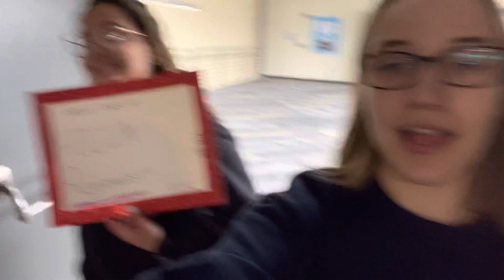Vlog 59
Vlog of 3/8/22

What we did:
School, field experience and SELC